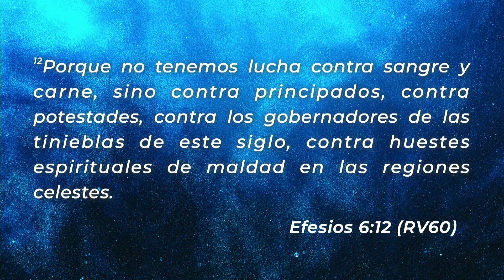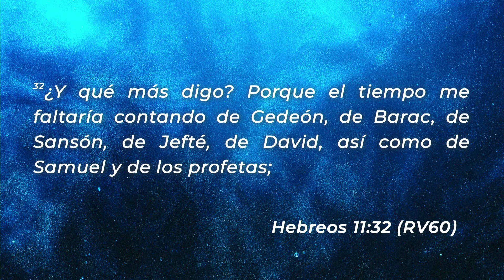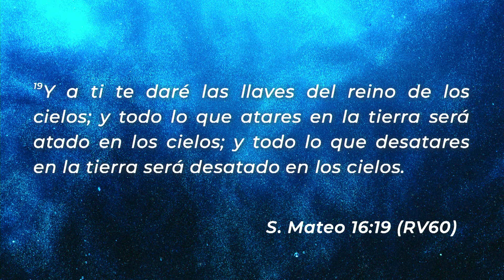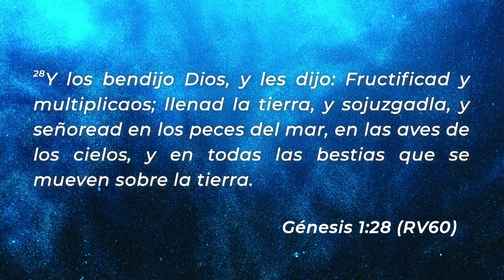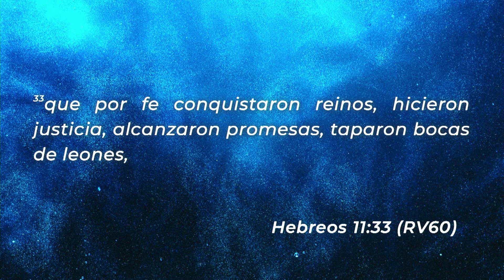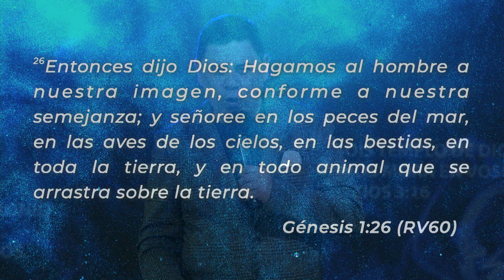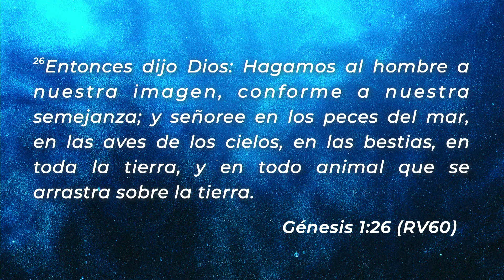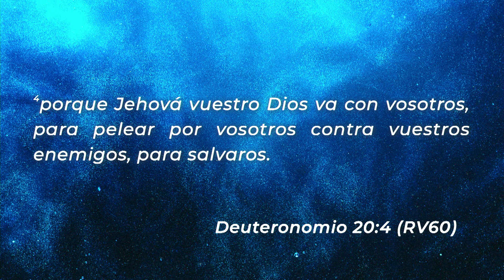4 niveles de autoridad | Ivan Diaz